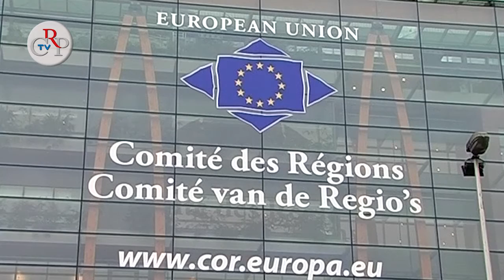Viaggio studio a Bruxelles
Sono 32 gli studenti, provenienti da 25 istituti scolastici superiori del Piemonte, che hanno visitato le istituzioni dell'Unione europea a Bruxelles, nel viaggio premio del concorso "Diventiamo cittadini europei". Giunta alla XXIX edizione l'iniziativa della Consulta regionale europea, ha permesso a migliaia di giovani di avvicinarsi concretamente alle istituzioni sovranazionali con viaggi di approfondimento e la partecipazione a Euroscuola promosso dal Parlamento europeo.